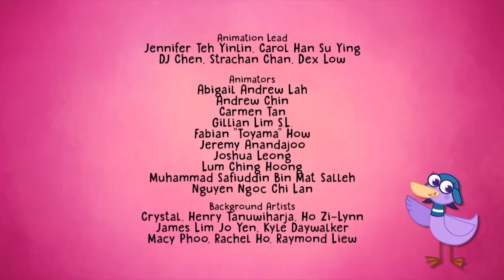Compilación Episodios Completos 43-45 | Hogie El Trotamundos